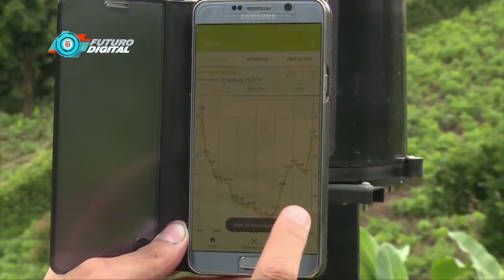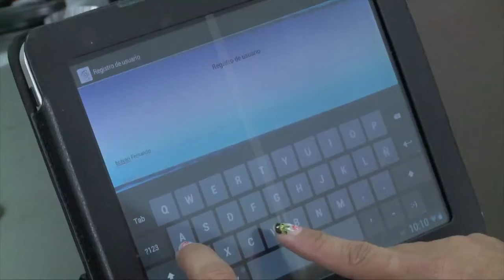Conozca el balance de los primeros 100 días en materia TIC. C46 N1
Ministra TIC, Sylvia Constaín, intervino en la rendición de cuentas de los primeros 100 días del Gobierno del presidente Ivan Dúque, y habló de cómo recibio la cartera, proyectos e iniciativas.